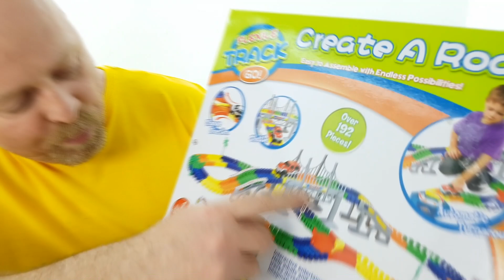CREA LA TUA STRADA; uniamo TRE giochi con tantissimi pezzi 🚗 gara con le macchinine 🔥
Alex e Papa fanno una gara con le macchinine unendo tre giochi e creano e mega pista con una quantità mega di pezzi!